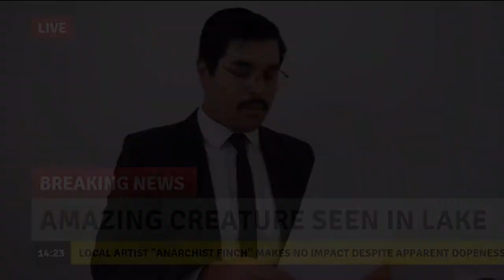Some(thing/one) in The Water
My entry in K21's anygivenrapchallenge competition. Congrats to Clue for clinching that Melbourne win 👌

Raphael.
16/5